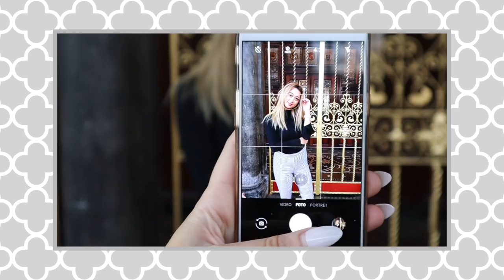Lelijke locatie fotoshoot challenge 📷Sabrina Putri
Deze challenge zag ik bij veel Amerikaanse YouTubers voorbij komen en het leek mij leuk om het ook eens te doen⇣

➯FAQ?
leeftijd: 19 jaar (24 juli ’98)
camera: CANON EOS M50
lens: 15-45 mm
edit programma: Final Cut Pro